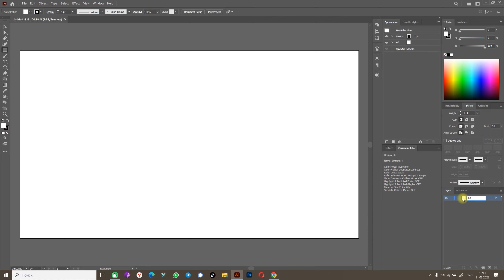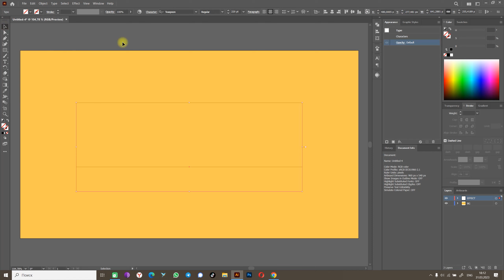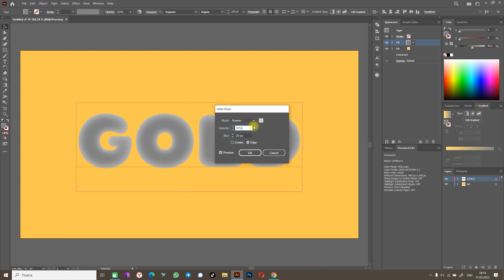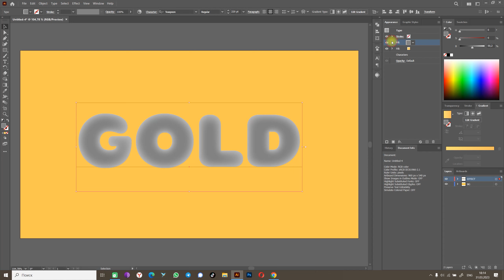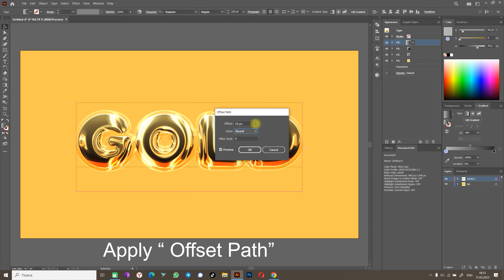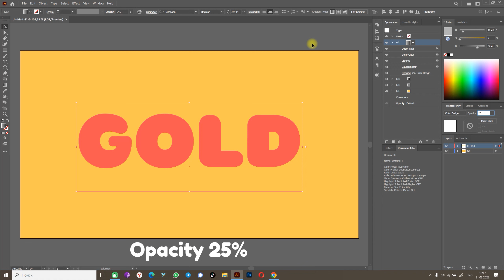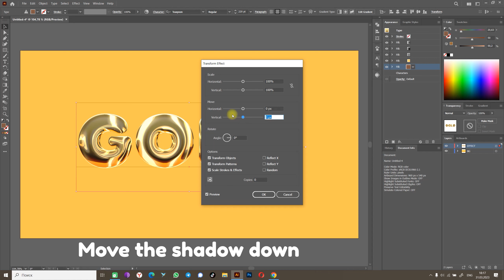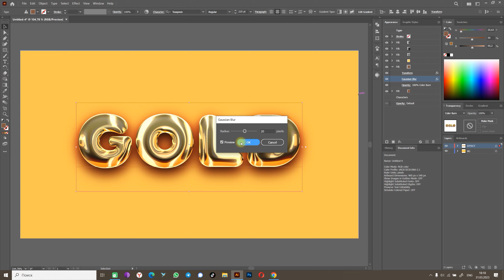Tutorial | Gold Style | Editable Text Effect | Adobe Illustrator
A simple and expensive gold effect in Adobe Illustrator. Just type the text and the effect will be applied.
In this tutorial, you will learn how to work with "Appearance Panel". Try to use effects: "Gaussian Blur", "Inner Glow" and "Chrome". And in just a few minutes, black text will turn into a shiny golden effect.

Something does not work? Is the effect not working properly?
I will try to answer your questions in the comments.